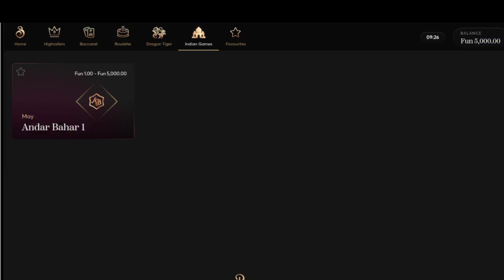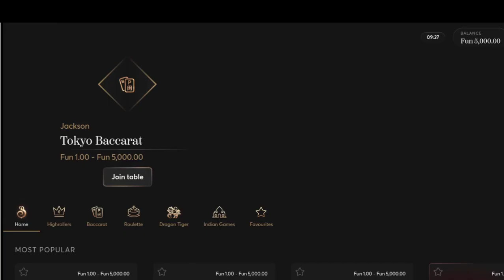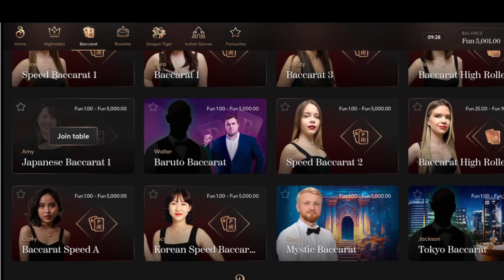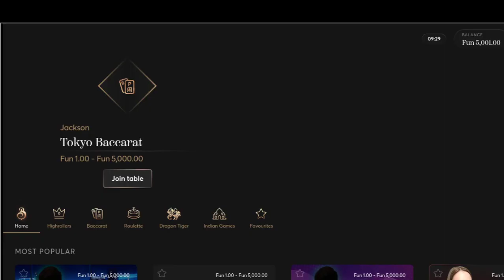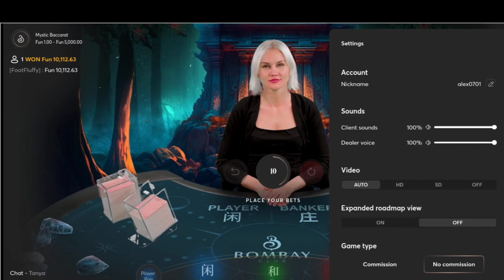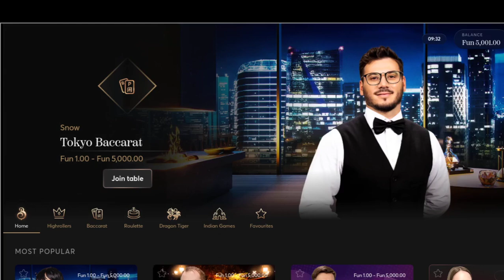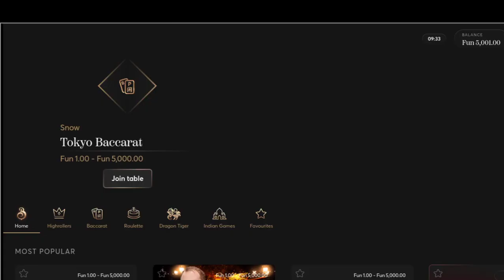A TOUR IN THE BOMBAY CLUB - ONLINE CASINO - INDIA - 2024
Bombay Club is a great option for VIP experiences through their exclusive club, luxury hotel, and live casino games. In this video, you can explore the Exquisite World of Bombay Club, Bombay Live, and Bombay Hotel

Introduction:
Welcome to a captivating journey through the vibrant and luxurious realm of Bombay Club, Bombay Live, and Bombay Hotel. In this blog post, we delve into these remarkable establishments, each offering its unique allure and experiences. Whether you seek a night of entertainment, a lively club scene, or a luxurious hotel stay, Bombay has it all. Join us as we explore the finest aspects of these venues, uncovering their distinct charm and remarkable offerings.

Bombay Club: Unveiling the Epitome of Entertainment
Step into the Bombay Club, where entertainment takes center stage. This iconic venue boasts a captivating ambiance, sophisticated decor, and an electric atmosphere. From live music performances by talented artists to captivating dance shows, the Bombay Club sets the stage for an unforgettable night. Immerse yourself in the rhythmic beats, stylish dance floors, and expertly crafted cocktails that make every moment at Bombay Club a truly memorable experience.

Bombay Live: Where Energy and Excitement Converge
For those craving a vibrant and energetic nightlife experience, Bombay Live is the ultimate destination. This high-energy club pulsates with an electrifying atmosphere, drawing crowds with its cutting-edge sound system and dynamic lighting effects. Get ready to dance the night away to the beats of renowned DJs, enjoy signature cocktails at stylish bars, and revel in the energetic ambiance that makes Bombay Live a hotspot for party-goers and music enthusiasts alike.

Bombay Hotel: Luxurious Haven of Comfort and Opulence
Indulge in the epitome of luxury and refinement at Bombay Hotel. This exquisite establishment offers a haven of comfort and opulence, ensuring an unparalleled stay. Impeccably designed rooms and suites provide a retreat from the bustling city, featuring modern amenities, plush furnishings, and breathtaking views. Pamper yourself with rejuvenating spa treatments, savor delectable cuisine at world-class restaurants, and relish the personalized service that elevates your stay at Bombay Hotel to extraordinary heights.

Dining Delights and Culinary Excellence
Alongside its vibrant entertainment and luxurious accommodations, Bombay also prides itself on its culinary delights. From the Bombay Club's delectable menu offerings to Bombay Hotel's exceptional dining venues, indulge your taste buds in a gastronomic journey. Immerse yourself in a fusion of flavors, where traditional and contemporary cuisines blend seamlessly, prepared by skilled chefs dedicated to culinary excellence. From tantalizing appetizers to mouthwatering main courses and decadent desserts, Bombay's culinary offerings are sure to leave a lasting impression.

Captivating Events and Special Occasions
Bombay also plays host to a myriad of captivating events and special occasions. Whether it's a corporate gathering, a lavish wedding celebration, or a private soirée, the venues within Bombay provide exquisite spaces to accommodate any event. With meticulous event planning and dedicated staff, Bombay ensures that every occasion is a resounding success, leaving guests with cherished memories.

Conclusion:
The Bombay Club, Bombay Live, and Bombay Hotel epitomize luxury, entertainment, and refined experiences. From the mesmerizing performances at Bombay Club to the pulsating energy of Bombay Live and the opulence of Bombay Hotel, these establishments offer an unforgettable journey into a world of splendor. Whether you're seeking vibrant nightlife, exquisite accommodations, or memorable dining experiences, Bombay promises to surpass your expectations. Indulge in the allure of Bombay and create memories that will linger long after you bid farewell to this captivating destination.